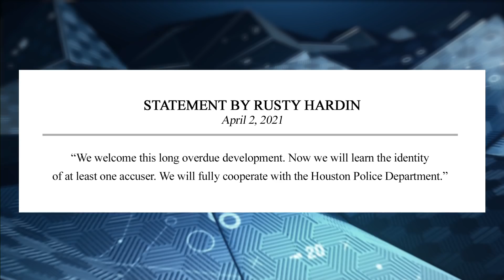Criminal complaint against Texans' Deshaun Watson changes situation | Pro Football Talk | NBC Sports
Mike Florio and Chris Simms discuss Deshaun Watson's legal situation following a new criminal complaint against the Texans' star quarterback.